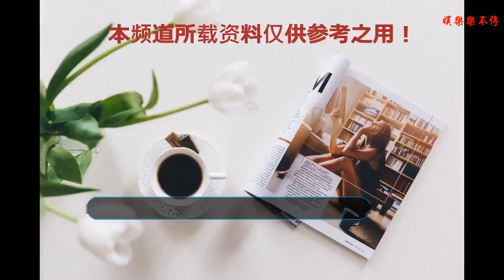看陳佩斯如何評價周星馳和馮小剛電影，網友：不愧是小品之王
周星馳和馮小剛是中國著名的幾名導演，他們給中國觀眾呈現的作品廣受歡迎。
    周星馳，因其獨特的“無厘頭”個人演技方式，備受關注。經典代表作《唐伯虎點秋香》《大話西游》《國產凌凌漆》《食神》《喜劇之王》《逃學威龍》，帶來觀眾們無窮的歡樂，周星馳有“中國卓別林”之稱。
    馮小剛，中國大陸具有票房號召力的導演之一，經典代表作《甲方乙方》《集結號》《大腕》《手機》《天下無賊》《非常勿擾》，馮小剛擅長商業片，作品風格以京味兒喜劇著稱。他將喜劇精神、世俗精神以及平民精神植入到電影中，為中國電影產業創造了獨具特色的電影范式。馮小剛最近正在準備《手機2》的拍攝，因為這部電影，馮小剛和小崔成為了熱議話題，從而牽出了娛樂圈的很多內幕事情。
    作為“小品之王”的陳佩斯，曾經說過周星馳的電影非常好看，雖然沒見過本人，但是周星馳有他自己的魅力，不然怎么會被叫做星爺。但是對于馮小剛，卻給了另一個評價，直接回應了兩個字“沒看”。估計馮小剛聽到后，好扎心。
    有網友評論：當今娛樂圈敢站出來說“不”的唯有佩斯！當今社會敢站出來挑戰娛樂圈的唯有小崔！